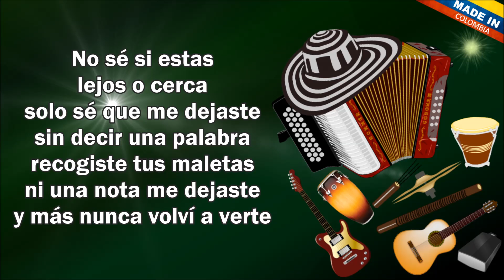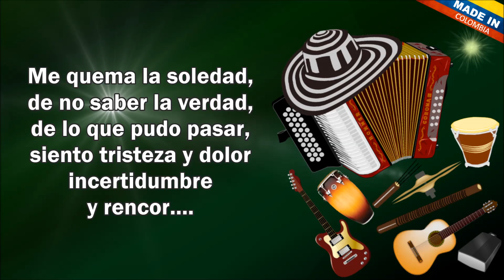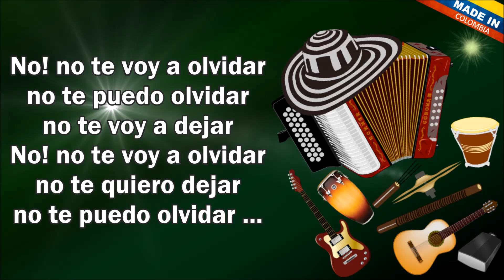Soñamos Juntos Binomio De Oro De América Letra